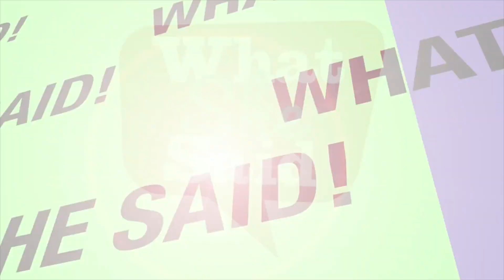Top 5 Songs of Summer 2017 with Eric Alper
Musicologist Eric Alper on the 5 biggest songs of summer 2017!